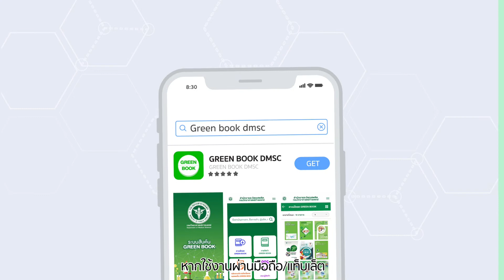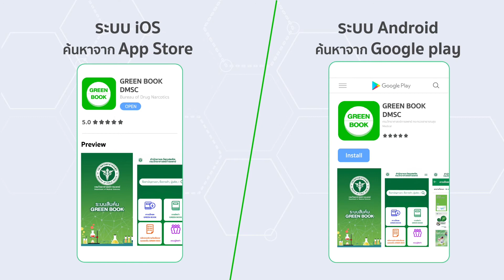DMSIC ศูนย์ข้อมูลข่าวสารด้านเวชภัณฑ์ กระทรวงสาธารณสุข